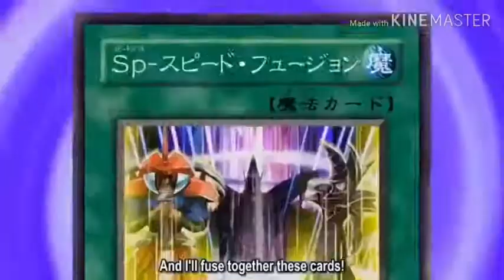Yugioh 5D’s - Yusei vs Jack (R1) AMV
Song: screams in my head by dear agony
Infringing.”